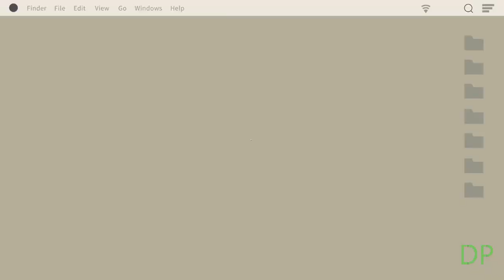Guns At Dawn Shooter Online Gameplay (Android iOS) 2023 | Download link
Guns At Dawn Shooter Online Gameplay Walkthrough part 1 Android iOS  download link  for free.

Game Mode: online
Size     : 286mb
Device   : One Plus 8T

Guns at Dawn: Shooter Arena is an action and adventures game where you play the role of different gunmen to try and impose your authority in the Wild West. To do this, you will use all the available weapons and test your aiming skills for hitting different critical points on the enemy as accurately as possible.

In Guns at Dawn: Shooter Arena, all the elements and characters have been developed in 3D. This factor, together with a good soundtrack, lets you experience exciting PvP battles where other users try to win each duel. To prevent this, you need to press the shoot button and let go to open fire when you're aiming at an enemy's critical point. By doing this, you will be just one step away from reducing their health to nothing.

To move your gunman, you just have to tap on the joystick on the left of the screen. If you prefer, you can also change the button distribution until you're happy with them. What's more, you can also find rankings in this game that put you in the fight to rise to the top of every online competition.

Guns at Dawn: Shooter Arena is a gunman game that transports you to realistic 3D settings to open fire in close combat. Brazenly try to hit each enemy with your ammo while dodging their own shots.